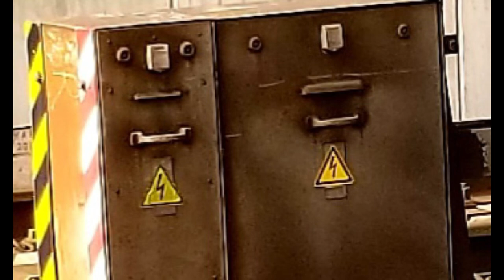Mariendom New Cathedral in Linz Austria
The largest church in Austria is situated in Linz – the New Cathedral (also called Mariendom or Maria-Empfängnis-Dom).

Beautiful glass windows decorate the cathedral, which was finished in 1924 and can accommodate 20,000 people. The sacred space is also fascinating. Mariendom is a haven of peace and an architectural masterpiece.

Enjoy the view over Linz from the spire. Or experience the captivating view of the church's interior at a height of 15 metres on a special tour of the church's accessible inner gallery. The tours are also well suited to children aged 5 and above and to families.

Franz-Josef Rudigier was an ardent "brick and mortar" priest of the 19th century. He would proselytize by building. He laid plans for the largest church in Austria, then and now. Largest, but not the highest. By law it was not allowed to be taller then Saint Stephen's Church in Vienna. The New Cathedral is a mere two meters shorter.

The cornerstone was laid in May, 1862. The ritual was accompanied by a performance of Anton Bruckner's joyful cantata, "Praise the Lord." The building was not officially finished and consecrated until 1924. The honors were done by Bishop Johannes Maria Gfollner. The full name of the church was "Cathedral of the Immaculate Conception."

The plans were drawn by Master Builder Vincenz Statz of Cologne in the French High Gothic style. The Cathedral can seat up to 20,000 souls. It is 130 meters in length and it covers 5,170 square meters of area.

Particular mention should be made of the stained glass windows. The real stand out is the Linz Window, showing the history of Linz. During World War II some windows on the south side of the Cathedral were destroyed. They were replaced with windows showing modern art subjects and styles.

The Nativity Scene in the church crypt with figures by S. Osterrieder is especially noteworthy. The display of the regalia of Venerable Franz-Josef Rudigier also should not be missed.

The New Cathedral is an architectural haven. There is a splendid view of Linz from the spire. Tours of the interior of the church are available, especially tours of the inner gallery. The vast interior is a space of tranquility and composure for busy visitors. Just as the Venerable Franz-Josef imagined it would be.